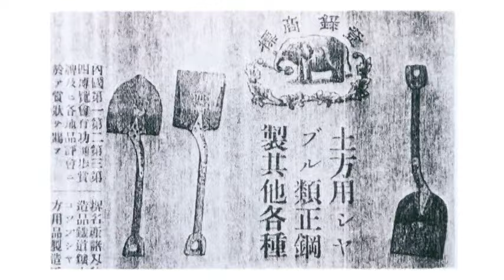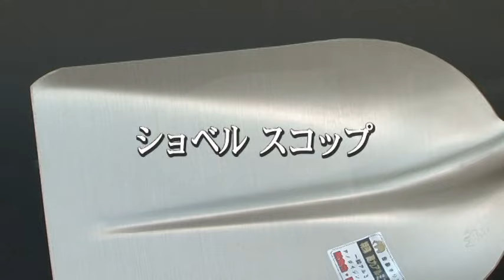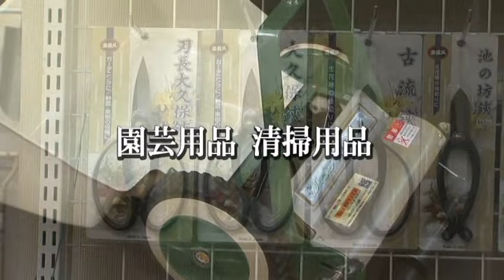浅香工業(株) 会社紹介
浅香工業株式会社（5962）
ASAKA INDUSTRIAL CO.,LTD.
おかげさまで創業350年